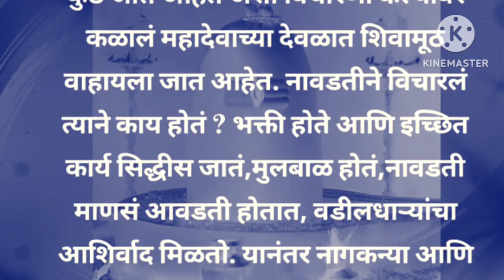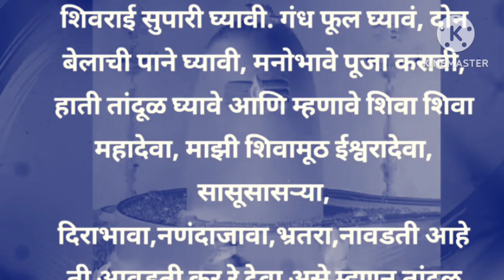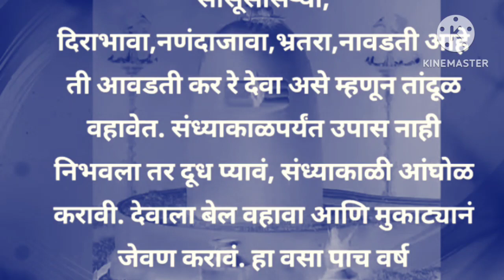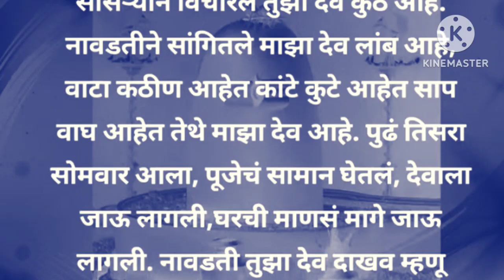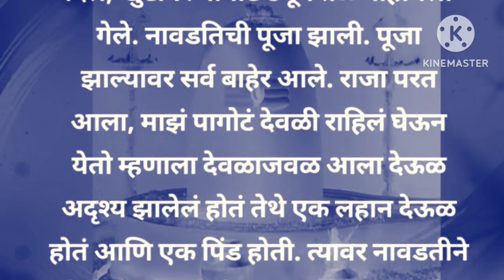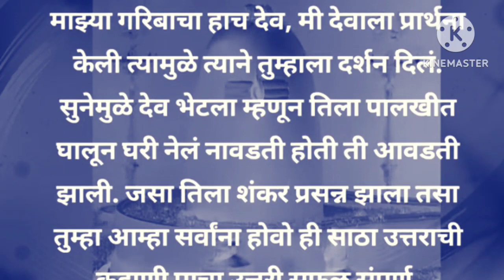श्रावण सोमवारच्या शिवामुठी चे महत्व सांगणारी कथा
शिवामूठ, शिवामूठ कशी अर्पण करावी, कोणत्या सोमवारी कोणती शिवामूठ, शिवामूठ व्रत कोणी करावे, शिवामूठ व्रत किती वर्ष करावे,शिवामूठ किती वेळा वहावी, शिवामूठ किती वेळा व कशी अर्पण करावी,कोणता मंत्र म्हणावा, शिवामुठीची कहाणी, श्रावणातल्या सोमवारची शिवामूठ, श्रावणी सोमवारी शिवामूठ का वाहावी,महादेवांचा अभिषेक कसा करावा, संध्याकाळी दुधाचा अभिषेक करता येईल का,
अभिषेक कसा करावा, महादेवांचा अभिषेक विधी,
शिवलिंगावर अभिषेक कशाने करावा, शिवलिंगावर कोणत्या भांड्याने अभिषेक करावा, शिवलिंगावर अभिषेक करताना तोंड कोणत्या दिशेला असावे जलाभिषेकाची दिशा, दुधाचा अभिषेक केल्याने काय होते,दह्याचा अभिषेक, उसाच्या रसाने अभिषेक का करावा, महादेवांचा अभिषेक मंत्र, घरच्या घरी शिवलिंगावर अभिषेक कसा करावा, महादेवांचा रुद्राभिषेक, रूद्राभिषेक मंत्र, रुद्राभिषेक कधी करावा, रुद्राभिषेक संध्याकाळी करावा का?,रुद्र अभिषेक कसा
करावा,शिवलिंग अभिषेक साहित्य,पंचामृत अभिषेक विधि,लघु रुद्राभिषेक म्हणजे काय, रुद्राभिषेक म्हणजे काय,श्रावण महिन्यात महादेवांचा अभिषेक घरी कसा
करावा,महादेवांच्या अभिषेकासाठी कोणते साहित्य लागेल, रुद्राभिषेक कसा करावा, रुद्राभिषेक किती वेळ लागतो,
shivling abhishek mantra,shivling abhishek
vidhi,mahadevancha abhishek ,
पहिला श्रावणी सोमवार पूजा, अशीच करा पहिला श्रावणी सोमवारची पूजा, घरच्या घरी पहिल्या श्रावणी सोमवारची पूजा, पहिल्या श्रावणी सोमवारची पूजा कशी करायची, रुद्र अभिषेक कसा करायचा, शिव पिंडीवर अभिषेक कसा करायचा, शिवपिंड पूजा 2024, श्रावण सोमवार 2024
श्रावण सोमवार 2024, श्रावण सोमवार, अधिक श्रावण 2024, निज श्रावण,श्रावण कधीपासून चालू होतो, निज श्रावण केव्हा सुरू,यावर्षी श्रावण सोमवार कधीपासून करावे, श्रावण मास 2024,श्रावण महिना,अधिक श्रावण मासारंभ, श्रावण सोमवार व्रत,श्रावण मास,श्रावण महिना 2024 कधी पासुन आहे, श्रावण,सोळा सोमवार कधीपासून करावे,श्रावण माहिना कधी पासुन सुरु होत आहे, अधिक
श्रावण मास,श्रावण मास की कथा, श्रावण सोमवार कधी
आहेत,मांसाहार कधीपासून बंद करावा तारीख,अधिक श्रावण,श्रावण 2024 मंगळागौरीची पूजा,मंगळागौरीची पूजा कशी करावी?,मंगळागौरीची पूजा कशी करावी, मंगळागौरी पूजा, मंगळागौरी,मंगळागौरीची गाणी,मंगळागौरीचे खेळ,मंगळागौरीचा झिम्मा,मंगळागौरी आरती,मंगळागौरी उखाणे, मंगळागौरी टिप्स,मंगळागौरीची, मंगळागौर पूजा, मंगळागौरीची कथा, मंगळागौरीची आरती,मंगळागौरीची
कहाणी,मंगळागौरीचे उखाणे,मंगळागौरी कथा,मंगळागौरची पूजा कशी करावी? मंगळागौरी पुजेचे साहित्य माहिती,मां मंगला गौरी के व्रत की पूजा कैसे,मंगला गौरी व्रत पूजा सामग्री,मुंबईतील मंगळागौरी नागपंचमी पूजाविधि,नागपंचमी की पूजा कैसे करे,नागपंचमी,नागपंचमी कब है,नागपंचमी पूजा विधि,नागपंचमी पूजा 2024,नागपंचमी की पूजा, नागपंचमी पूजा कशी करावी,2024 नागपंचमी पूजाविधि, नागपंचमी पूजा विधि पद्धत,नागपंचमी की पूजा कैसे करें.
पंचमी की पूजा कैसे करें, नागपंचमी कितने तारीख को है,नागपंचमीची पूजा कशी करायची,नागपंचमी पूजा शुभ मुहूर्त 2024,नागपंचमी घरच्या घरी पूजा कशी करायची,नाग पंचमी पर पूजा,नाग पंचमी पूजा 2024,नाग पंचमी पूजा 2024, नाग पंचमी पूजा की विधि भावाचा उपवास,नाग पंचमी उपवास,नागपंचमी भावाचा उपवास,नागपंचमी कथा, नागपंचमी भावाचा उपवास#,नागपंचमी उपवास माहिती,नागपंचमी भावाचा उपवास का करावा,नागपंचमी
श्रावणी पूर्णिमा,श्रावणी पौर्णिमा, श्रावणी पौर्णिमा माहिती, श्रावण,समाप्ति पौर्णिमा,पूर्णिमा कब है,श्रावण पूर्णिमा 2024,श्रावणी पूर्णिमा 2024,श्रावणी पूर्णिमा व्रत,श्रावणी पूर्णिमा पूजा,श्रावणातील सणांचे महत्व,नारळी पौर्णिमा,22 अगस्त श्रावणी पूर्णिमा,श्रावणी पूर्णिमा 22 अगस्त,श्रावण पूर्णिमा 2023 तिथि, श्रावणी पूर्णिमा पूजा विधी,नारळी
पौर्णिमा माहिती,अधिक मास पौर्णिमा, अधिक महिना पौर्णिमा,श्रावण पूर्णिमा 2023 डेट एंड टाइम, श्रावणी पूर्णिमा सावन का अंतिम दिन श्रावणी सोमवार,पहिल्या श्रावणी सोमवारचे व्रत कसे करावे?,सोमवार व्रत,श्रावण सोमवार,श्रावणी सोमवारचे व्रत,श्रावण सोमवार 2023, सावन सोमवार व्रत की कहानी, श्रावणी सोमवारचे व्रत कसे
करावे?,श्रावणी सोमवार व्रत, श्रावणी सोमवार व्रत कथा, श्रावणी सोमवार कसे करावे,श्रावण सोमवार व्रत, सोमवार व्रत कथा,सावन सोमवार व्रत कथा,सोळा सोमवार व्रत, श्रावण सोमवार व्रत कथा, श्रावण सोमवार व्रत 2024, श्रावणी सोमवार व्रत शिवपूजा माहिती,श्रावणरविवार व्रत कथा,कहाणी आदित्य राणूबाईची,आदित्य रानुबाई कथा,आदित्य रानुबाई ची कहाणी, आदित्य रानुबाई
कहानी,आदित्य रानुबाई ची कथा, आदित्य राणूबाई कहाणी,आदित्य राणूबाई ची कहाणी,कहाणी आदित्य राणूबाई ची,आदित्य राणूबाईची कहाणी,सुर्य नारायण व्रत, आदित्य रानू बाई कहानी,सुर्यनारायण व्रत कथा,आदित्य रणुबई कहाणी, रविवार व्रत, पौष रविवार सुर्य नारायण
व्रत कथा,राणूबाई कहाणी,आदित्य, आदित्य हृदय स्तोत्र,आदित्य हृदय स्त्रोत,आदित्य हृदयम्, पौष रविवार व्रत कथानवग्रह पूजन, नवग्रह पूजन विधि,बुध के उपाय, बुध ग्रह पूजा घर में कैसे करें, नीच बुध के उपाय,नवग्रह पूजन